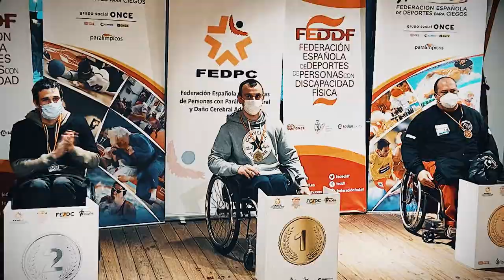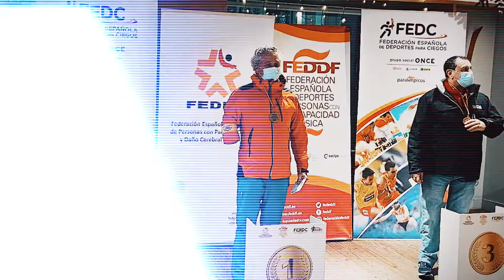Campeonato de España de esquí adaptado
Más de 50 deportistas de distintas categorías, además de los guías de los esquiadores ciegos, se dieron cita el pasado 20 y 21 de diciembre en el Campeonato de España de esquí alpino adaptado que se disputó en MadridSnowZone, una de las instalaciones de nieve cubiertas más grandes del mundo y que tiene un firme compromiso con la accesibilidad a los deportes de nieve para todas las personas a través de su programa Snow4all.
La competición fue organizada por la Federación Española de Deportes de Personas con Discapacidad Física, junto con la Federación Española de Deportes de Personas con Parálisis Cerebral y Daño Cerebral Adquirido, la Federación Española de Deportes para Ciegos y con la colaboración de la Federación Madrileña de Deportes de Invierno.